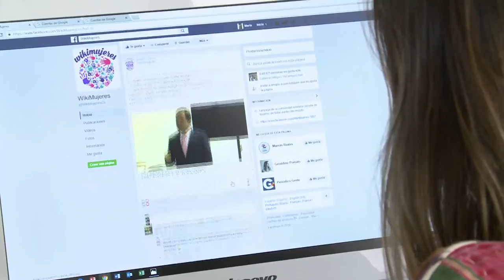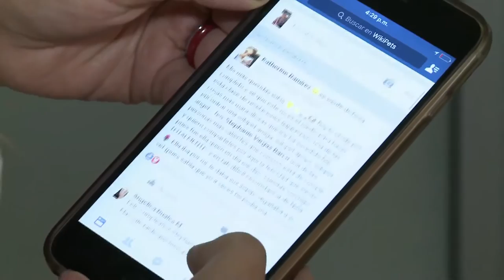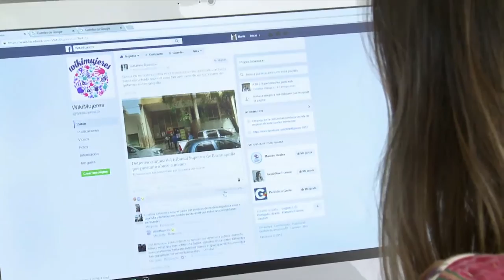Wikimujeres el grupo de Facebook de mujeres para mujeres ViveDigitalTV C40 N6